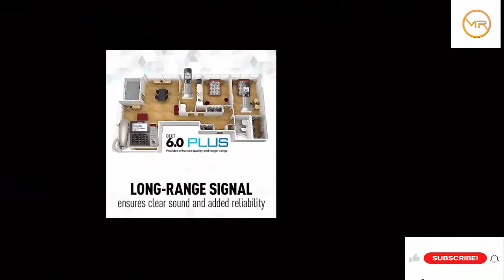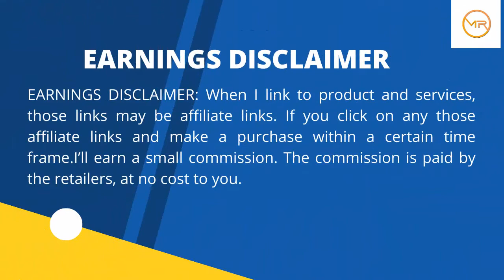5 Best Cordless Phones 2022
Check the updated prices of the 5 Best Cordless Phones on Amazon.

✅ AT&T BL102-2 DECT 6.0 2-Handset Cordless Phone for Home with Answering Machine
✅ AT&T DECT 6.0 Expandable Cordless Phone with Answering System
✅ AT&T DL72219 DECT 6.0 2-Handset Cordless Phone
✅PANASONIC Corded / Cordless Phone System with Answering Machine
✅VTech CS6529-4B 4-Handset DECT 6.0 Cordless Phone with Answering System and Caller ID